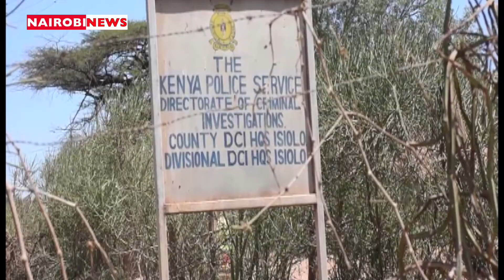Dusit complex attack suspects surrender to police in Isiolo